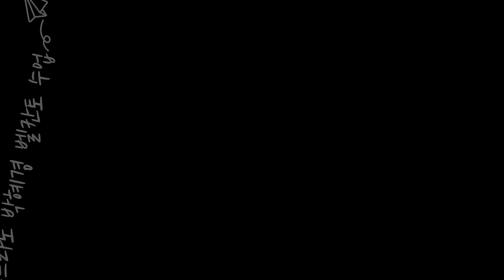성악전공 음악선생님의 고민-뮤지컬을 하고 싶은데 발성은 어떻게?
맑은 고음과 소리를 내기위한 발성훈련입니다. 성악레슨, 벨칸토창법, 자연스러운 호흡, 마스께라 사용방법에 대한 강의입니다.